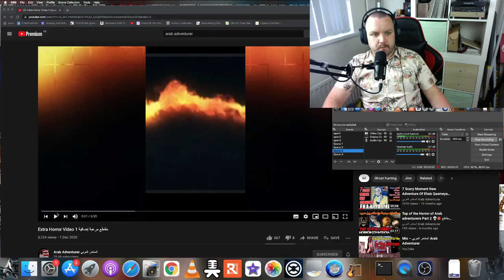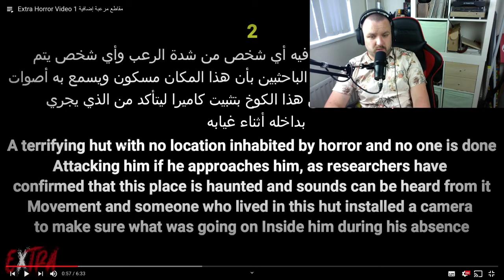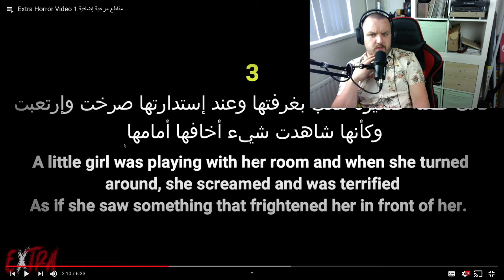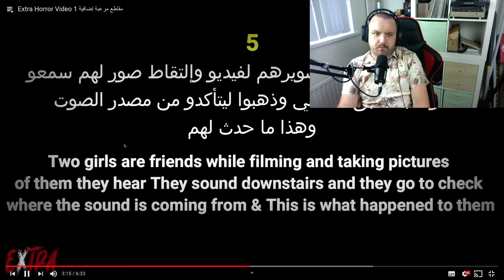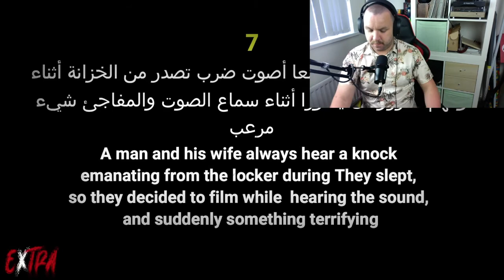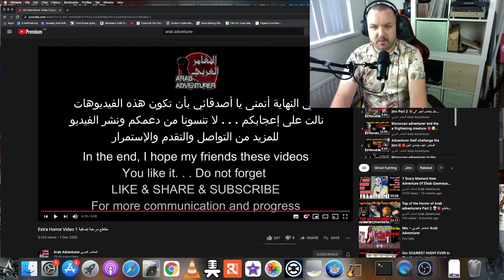Arab Adventurer Extra Horror 1 - NI COUPLE REACTS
Call this a research video from Arab Adventurer, a way for us to find new explorers and new channels to do longer videos on. Keep the recommendations coming aswell

👉 Amazon Wish List

//About us:
NI COUPLE REACTS is the home of Craig and Gillian, two Northern Irish 30 somethings who love to react to scary videos, music and stand up comedy.

//Equipment used:
- Imac 2013 with OBS
- Rodecaster Pro with Rode podcaster mic
- Shure mv7 microphone
- Ipad pro for notes/checking socials